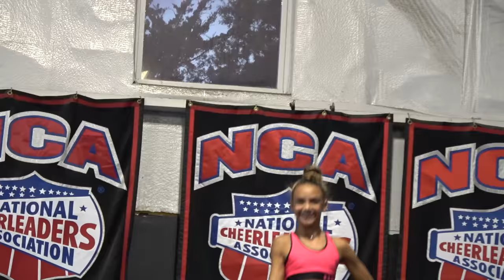Cheer Extreme Beneath The Crown Trailer featuring Sr Elite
Follow JTV on Instagram @JTNANG and Twitter @JTMONEY1967 for all your Cheer Extreme Video Updates!